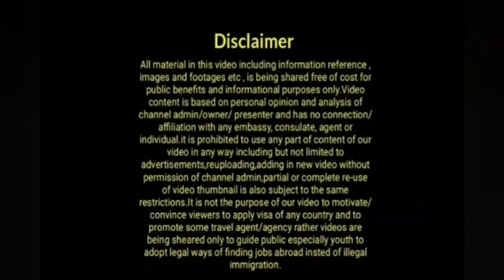Uk Today Latest Updates|Latest Uk Immigration News|Uk Illegal Immigrants